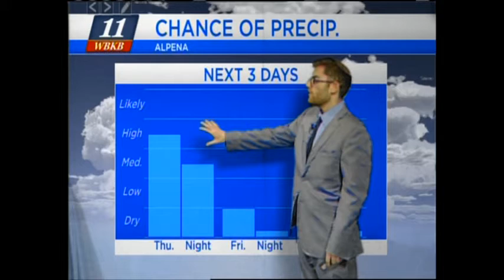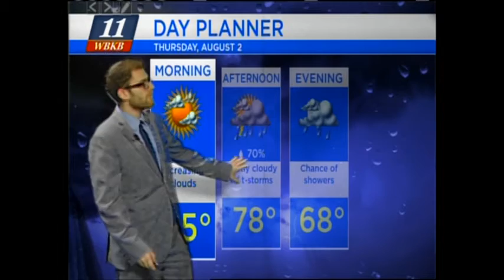Alpena Weather - August 1, 2018